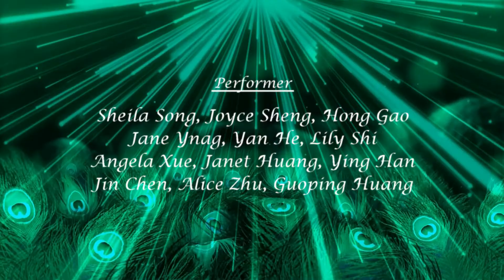吉祥-舞蹈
多伦多枫彩艺术团， 2021 月朗枫情， 中秋晚会
KCPAs, Mid-autumn Gala, 2021